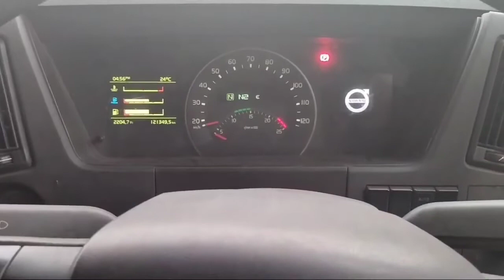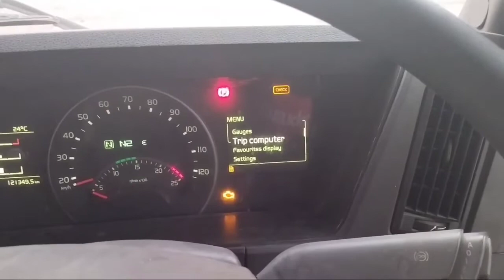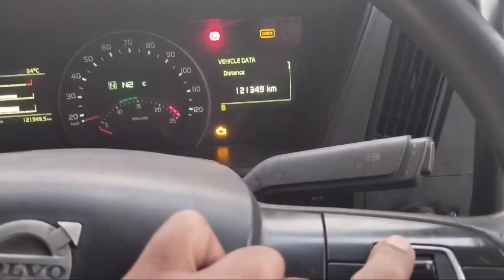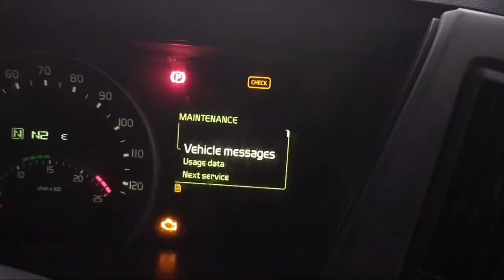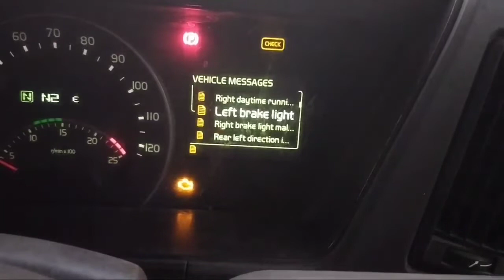Volvo 460 bs4 kilometer or hours miter kese nikalen | Volvo engine hours nikalen 2 minutes me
Mechanic Pardeep#💯👨‍🔧Volvo 440 या 460 tranmison (का) कोई भी हो किलोमीटर और इंजन हॉर्स केसे निकालें जाने इस video में

Plz sports🙏.
दोस्तों में डीजल मैकेनिक प्रदिप कुमार अगर आप सभी
वीडियो लाइक कर दीजिए गा